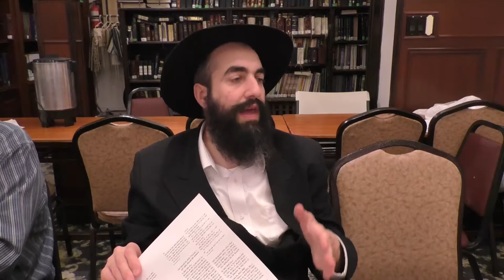When did the Meraglim turn sour?